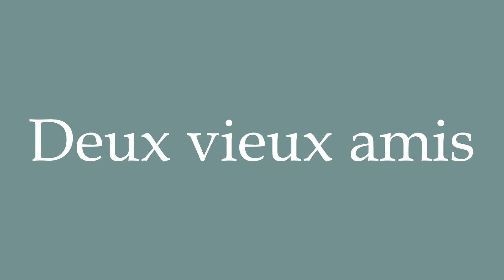How to Pronounce ''Deux vieux amis'' (Two old friends) Correctly in French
Learn how to say and properly pronounce ''Deux vieux amis'' in French with this free pronunciation tutorial. Apprenez à prononcer des mots en français grâce à nos tutoriels.